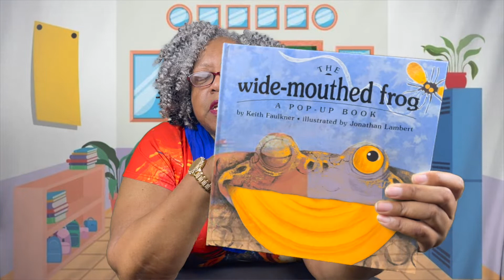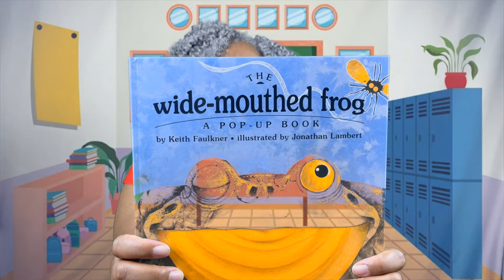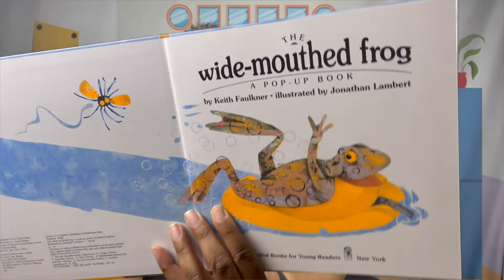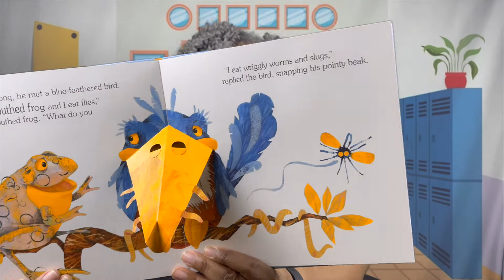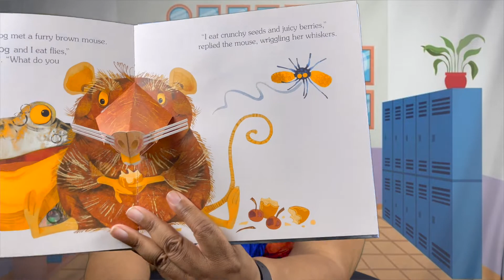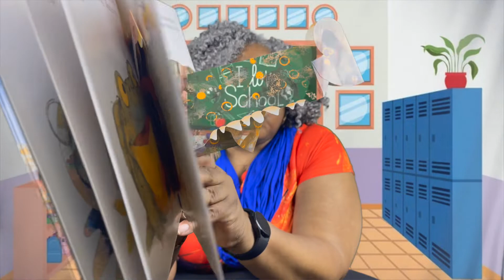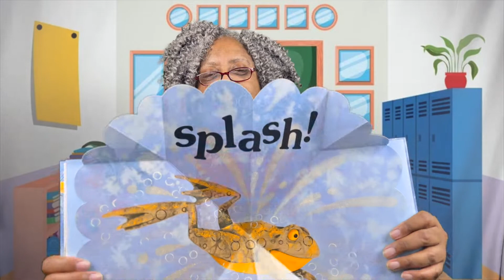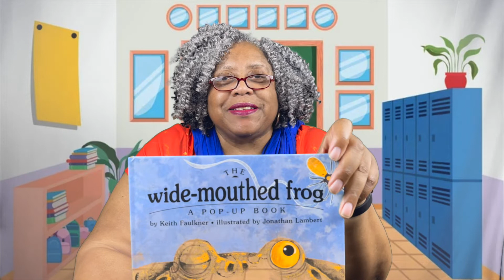THE WIDE MOUTHED FROG l Ms.Etta's Academic Corner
This amusing and colourful pop-up book will entertain children of all ages. It's bold, bright illustrations and simple text will encourage early readers.